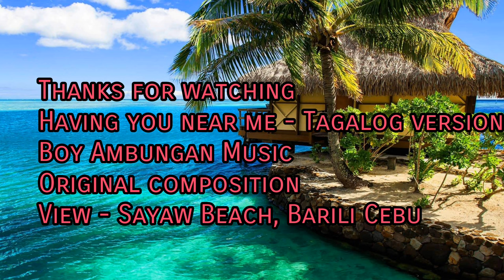Having you Near me - Tagalog Version / Boy Ambungan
original composition lyrics
ctto village people Philippines to the small video